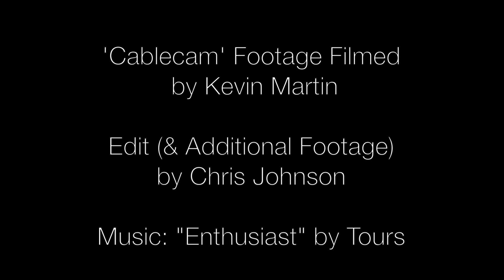Colorado Rafting - Wilderness Aware Presents: Cablecam Adventures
Many of the Colorado river rafting videos made for Wilderness Aware Rafting were done using a Cablecam. We are proud of the videos shot and made this video showing our use of them. We received many awesome action shots of our guides whitewater rafting through some great rapids. Hopefully you all enjoy it as well.

-If you are interested in more information regarding Whitewater rafting please

-If you are looking to Schedule a Land Based Adventure, please

-If you are searching for other rafting trips throughout Colorado and Arizona, please

Filmed by Kevin Martin. Additional footage (and edited) by Chris Johnson.